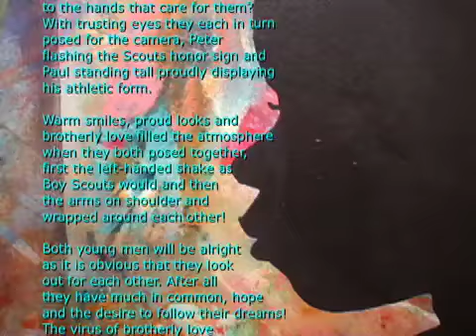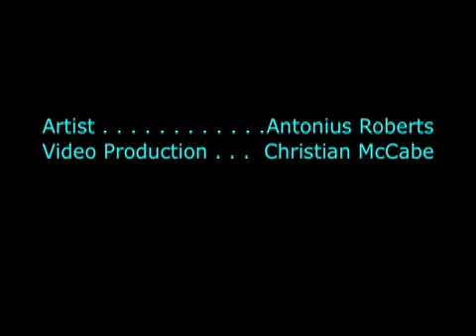Emerging From the Shadows - Edit